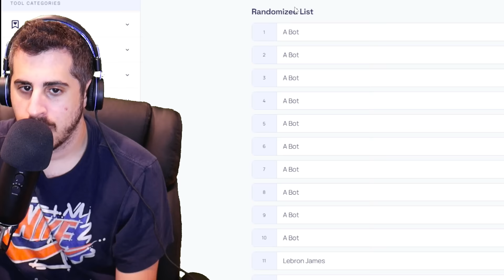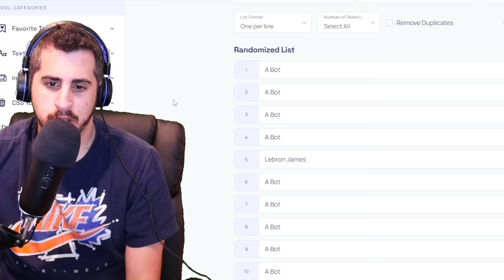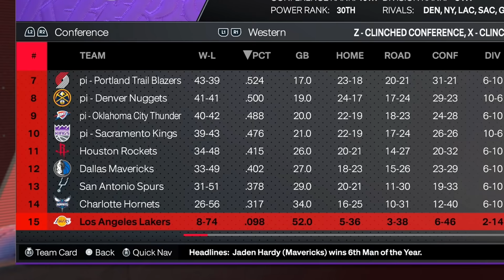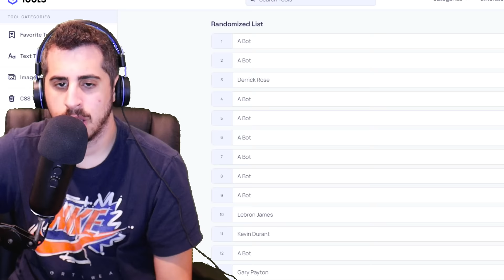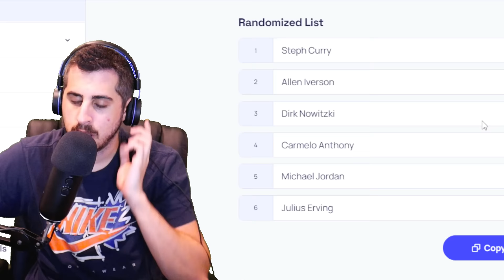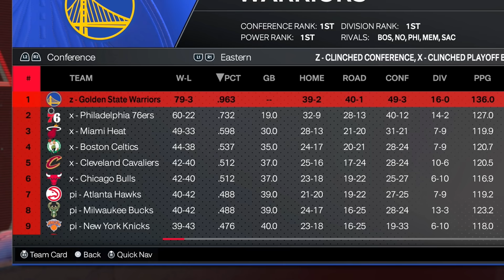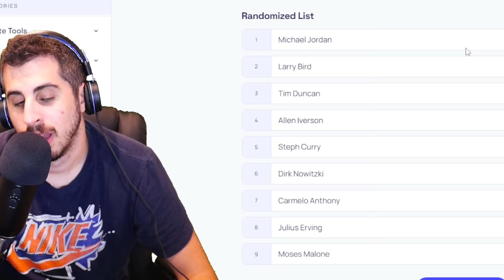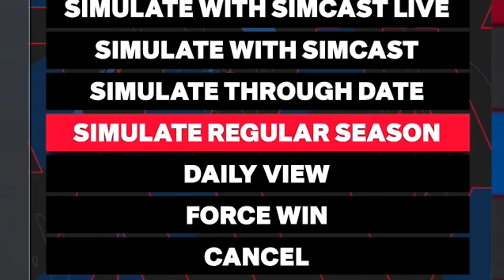First to go 82-0 Wins!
Lebron James Vs Steph Curry